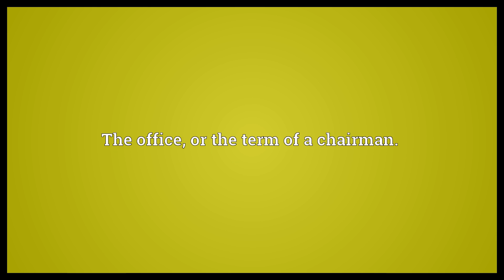Chairmanship Meaning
Video shows what chairmanship means. The office, or the term of a chairman..  Chairmanship Meaning. How to pronounce, definition audio dictionary. How to say chairmanship. Powered by MaryTTS, Wiktionary